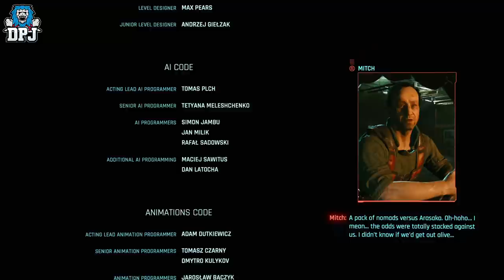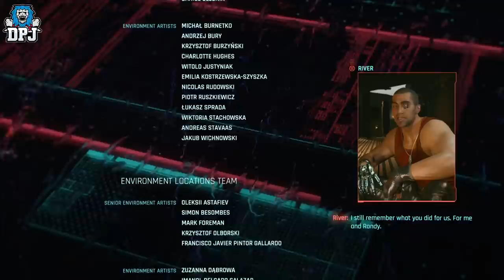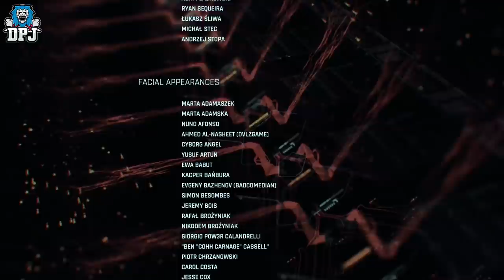Does ROMANCING 2 NPCs Effect The Ending? - Surprising Outcome - Secret Ending?? - Cyberpunk 2077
In Cyberpunk 2077 I tried romancing 20 NPCs within the same playthrough to see if it effects the ending & what I found was surprising.